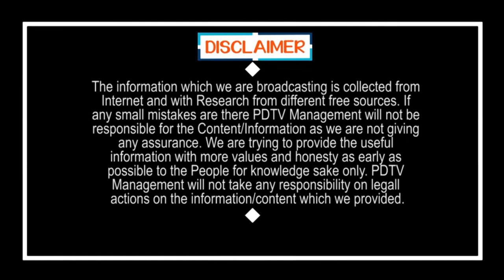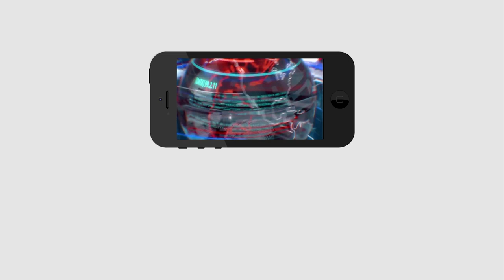Over All Ruling Good | జగన్ ఎంత బాగా చేస్తున్నా ఇక్కడ మాత్రం******